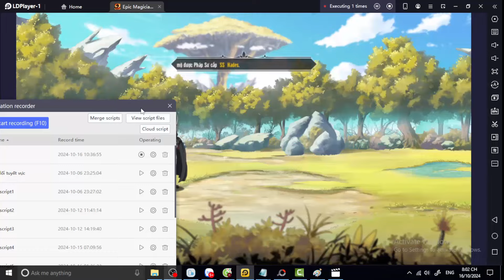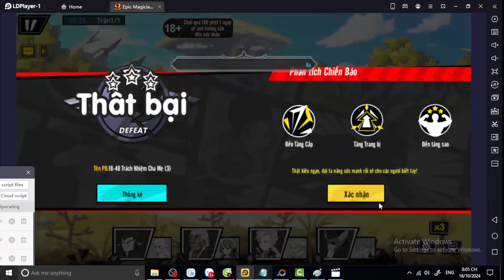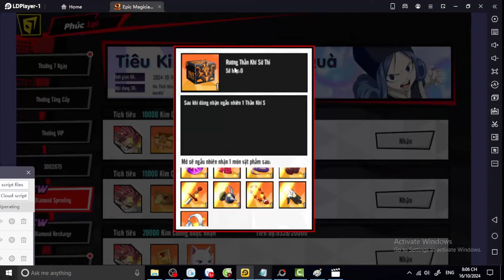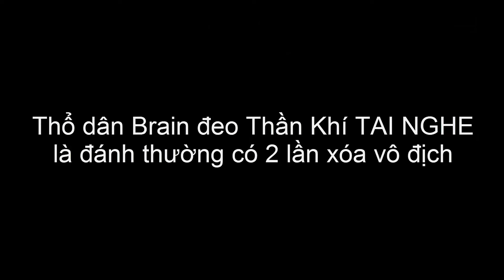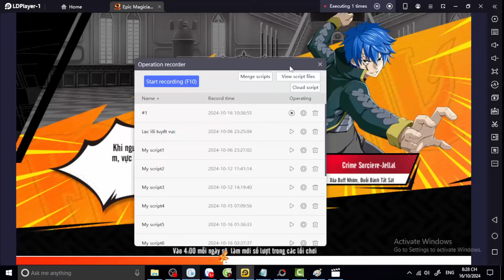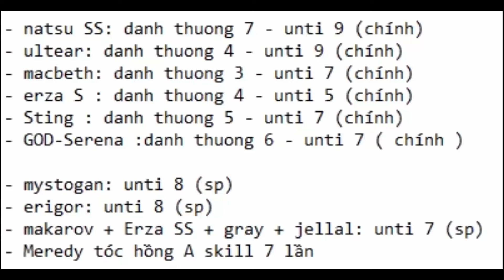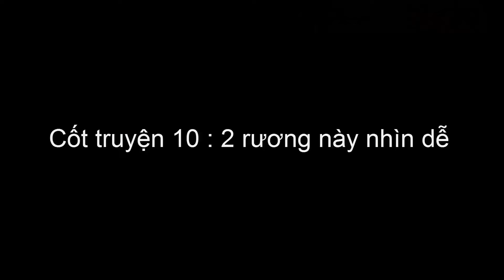Epic Magician: 100y Quest | ĐỘI HÌNH LEO MAP MẠNH NHẤT CHO DÂN CÀY - XẾP TRẬN VÀ PHỐI TEAM SIÊU ĐỈNH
Code Chung:
TUAN1FAIRYTAIL
GRAY999
FAIRYTAIL
NATSU999
NATSU777
VIP999
MAGICLEGEND
VINHDANHVIP13
VINHDANHV14

👉 𝙲.𝟶.𝙼.𝙼.𝙴.𝙽.𝚃 "Fairy Tail" tại các bài viết trên fanpage sẽ nhận tất cả G.i.f.t.C.o.ᴅ.ᴇ sự kiện

【SỰ KIỆN CUỐI TUẦN】CHECK-IN THÁP MỘNG CẢNH

1
🔥FAN CỨNG ĐẶC BIỆT - NHẬN QUÀ CỰC SỐC 😍 :
2 ... 6
♦️ Báo Danh Sự Kiện Web Nhận Erza và Laxus:  báo danh 1 code + 4 code thu thập tướng
7
♦️ L!ke Fanpage Nhận Tướng Gray:
8
♦️ Loan Tin Lộ Trình Ra Mắt:
9
♦️ Tham Gia Group Nhận Quà:
10
♦️ Đăng Ký Tải Sớm NhậN Tướng Tùy Chọn:
11
♦️ Thánh Ca Fairy Tail:
12
♦️ Lập Bang Hội Nhận Quà:
13
♦️ Shαre Trailer Hay Nhận Quà:
14
🔥C0MMENT LIÊN TỤC - NHẬN C0DE CHIẾN GAME 😍 :

Code Groups :  HẾT HẠN